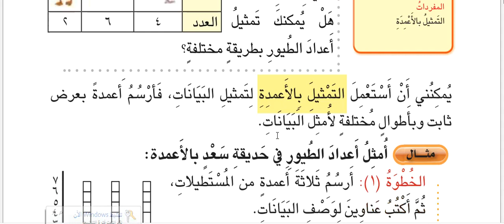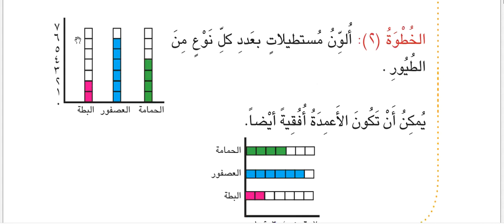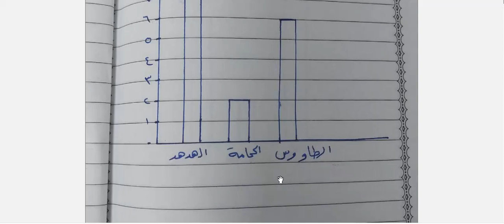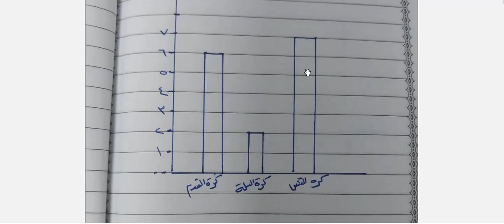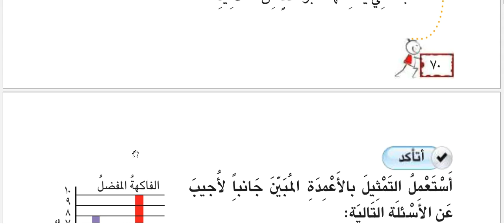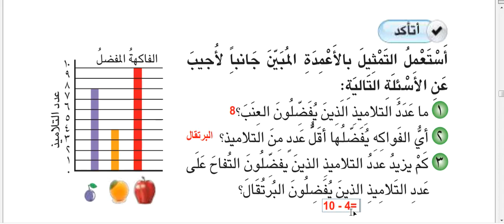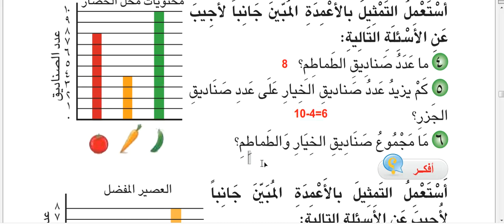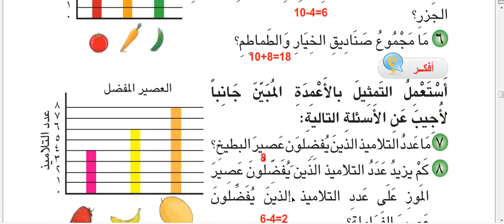تمثيل البيانات بالاعمدة مع حل التمارين ص 69 رياضيات للصف الثالث الابتدائي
تمثيل البيانات بلاعمدة مع حل التمارين ص  69 رياضيات للصف الثالث الابتدائي